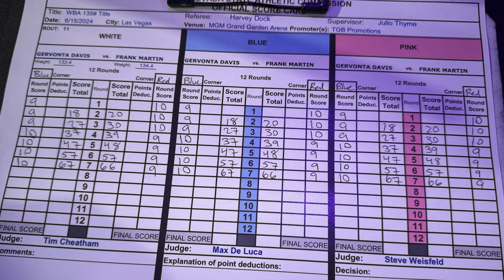Caleb Plant Hits Ryan Garcia With A Beer!!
I like to make videos talking about topics I would normally debate with my family and friends on. I make these videos to allow everyone to voice their opinions, whether you agree or disagree all discussions are welcome in the comments below!